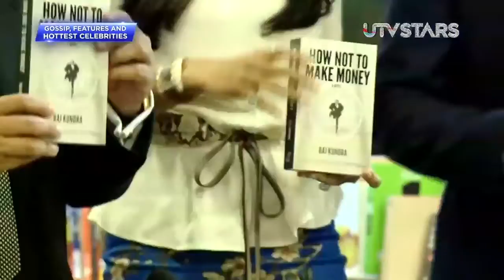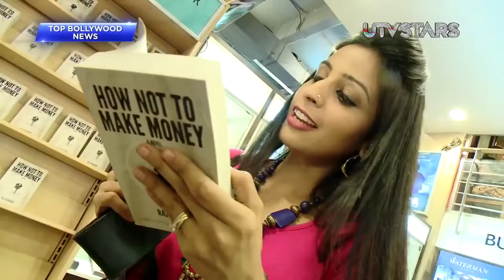Breakfast To Dinner with Shilpa Shetty 2018